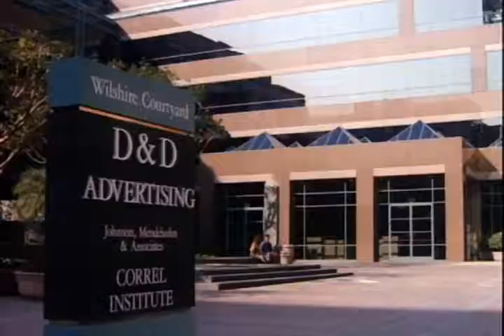Melrose Place - Peter is Drugged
More at @sollycw,
Episode: Melrose Place - Peter is Drugged